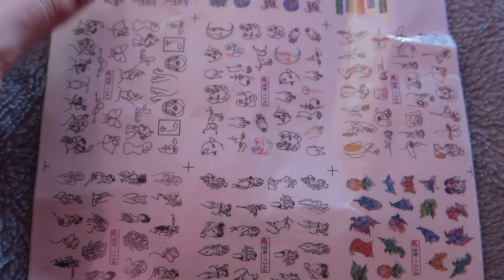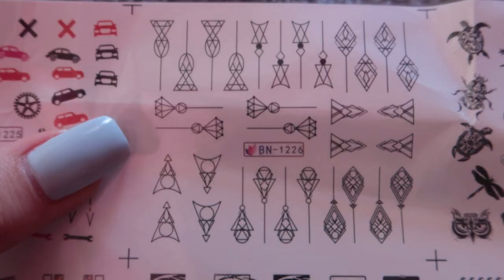РАСПАКОВКА ПОСЫЛКИ С SHEİN FOR ALL 💚 Ayka Emilly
распаковка, айка эмилли, одежда на лето, посылка, шеин,